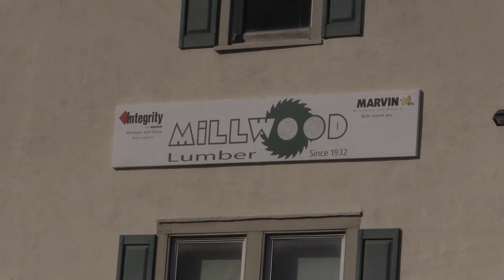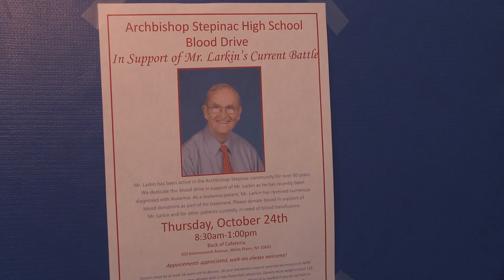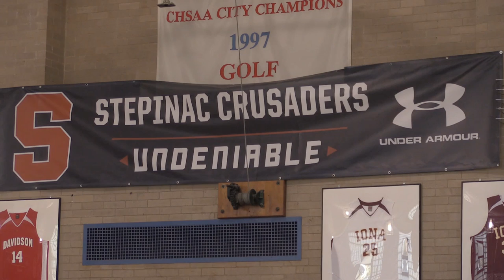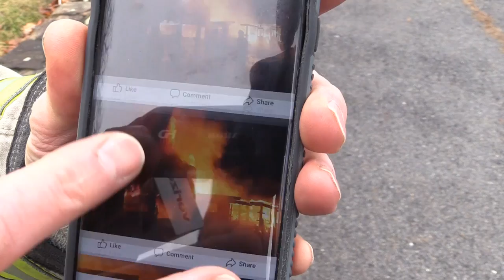FiOS 1 News Demo Reel 2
A second demo reel from my past year at FiOS 1 News varying from rallies, to blood drives, to simple weather shots to a burning barn. I've covered a wide variety of stories and I look to keep on doing so in the future!